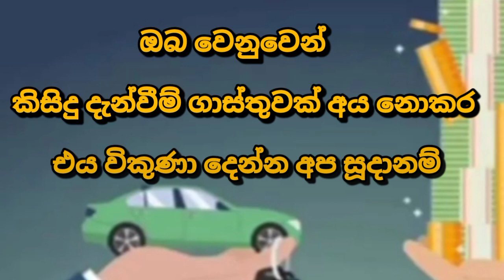Car for sale | low price car | ikman.lk vehicle